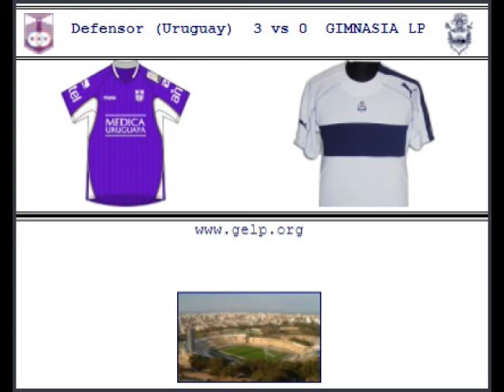2007-02-13 - Defensor vs Gimnasia y Esgrima La Plata - partido completo parte 1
Defensor vs Gimnasia y Esgrima La Plata
partido completo   parte 1